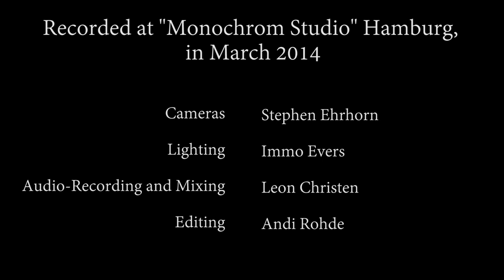Plenty of Nails - "Der Irrsinn" Andi Rohde Drum Playthrough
Drum Playthrough of the song "Der Irrsinn" from the new "Plenty of Nails" album "Aus Schatten Gerissen" by German drummer Andi Rohde.

Camera: Stephen Ehrhorn
Lighting: Immo Evers
Audio-Recording and mixing: Leon Christen
Editing: Andi Rohde